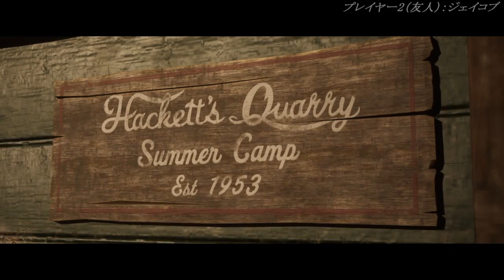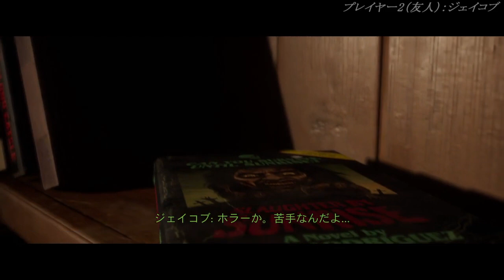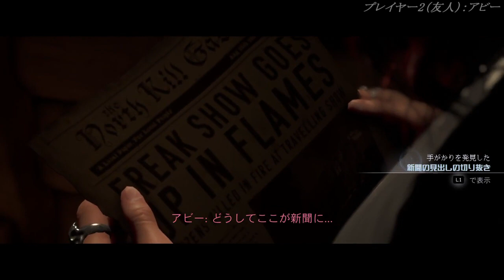#02【深夜ラジオ感覚でお楽しみ下さい】『クアリー／悪夢のサマーキャンプ』2人実況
こんなに明らかな戦犯も珍しいｗ
真夏のキャンプ場で若者たちが謎の怪異に襲われるホラーゲーム『クアリー／悪夢のサマーキャンプ』の実況を、
友人と二人で深夜ラジオのようなまったりトークで進めていきます♪
どうぞゆるりとご覧くださいませm(_ _)m

‹他のゲーム実況シリーズはこちら›

▼【2人実況】PS4ホラーゲーム『リマザード：トーメンテッド ファーザーズ』の実況

▼【2人実況】PS4ホラーゲーム『リマザード：ブロークン ポーセリン』の実況